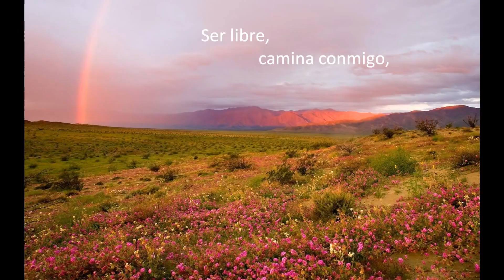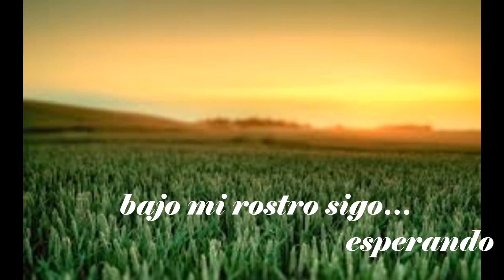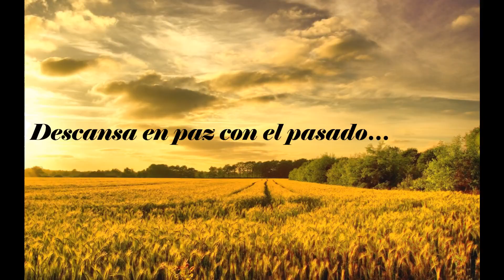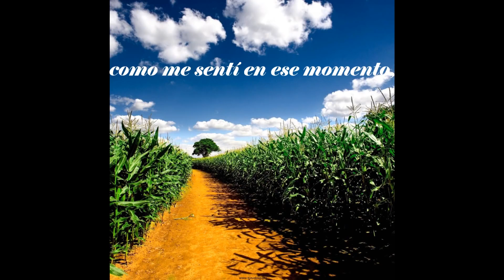1 de junio de 2021